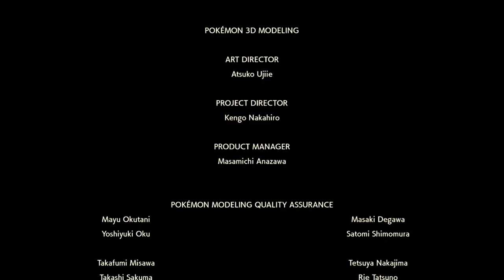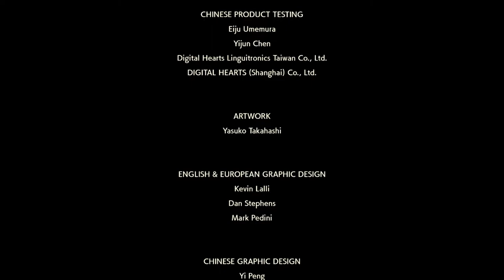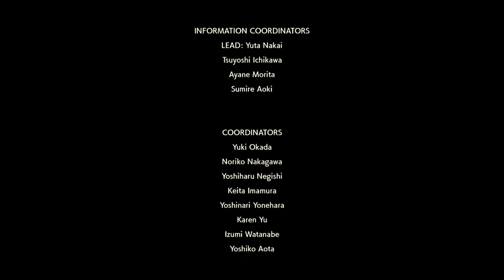Palkia (Origin Form) boss battle - end credits and teaser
Multiple attemps then victory at Palkia (Origin Form) boss battle - end credits and teaser for the other potential endings